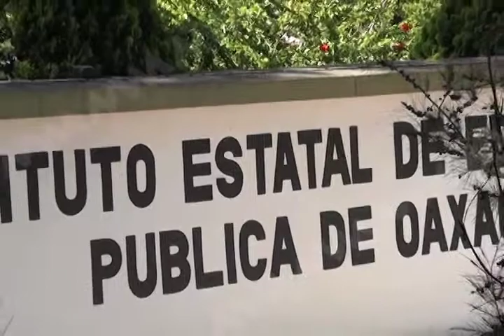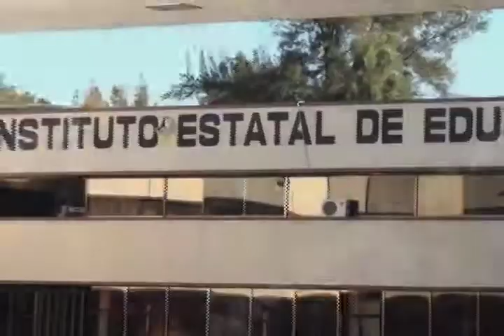VIRGINIA DENUNCIA IEEPO 2 FT